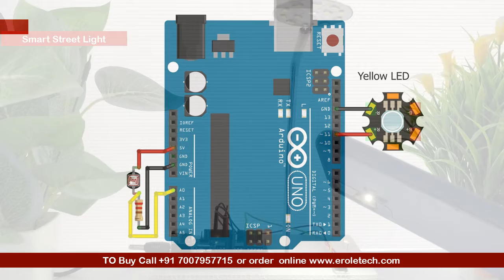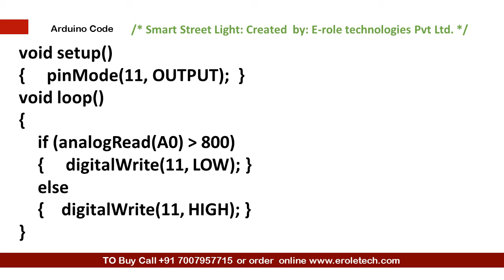Smart Street light using Arduino: Project 10 (Arduino Master Course)